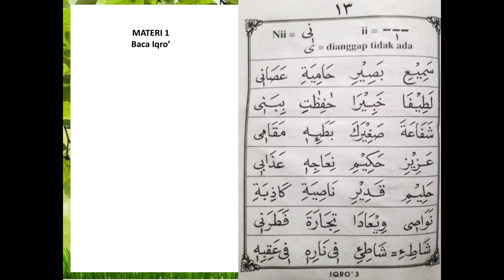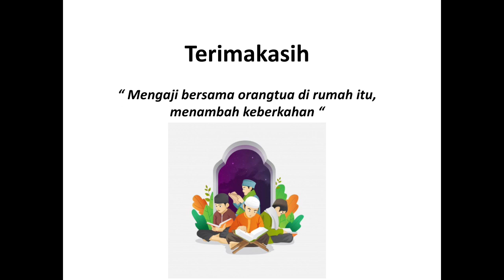Mengaji Bersama Keluarga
SD MUHAMMADIYAH BLITAR